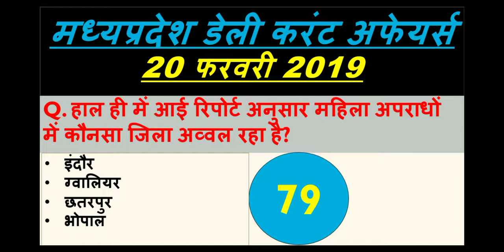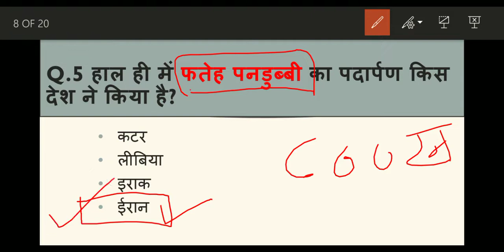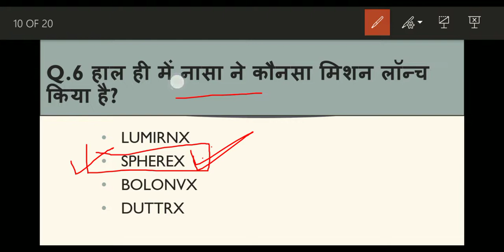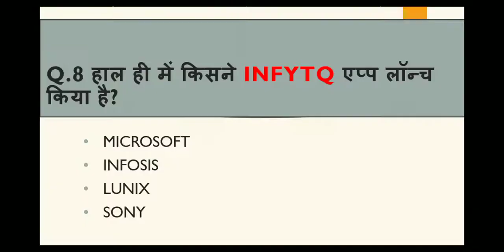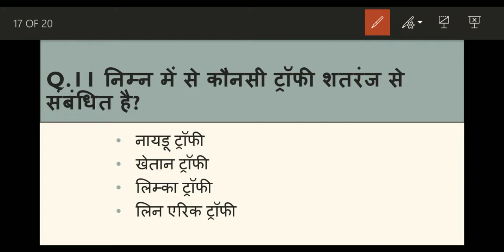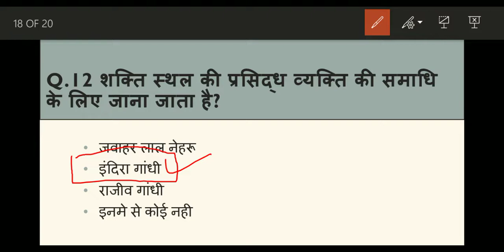Madhya Pradesh : Latest Current Affairs,MP Daily Current Affairs (डेली करंट अफेयर्स)